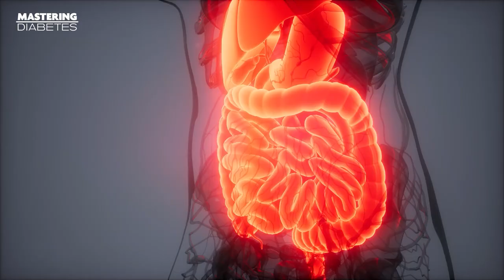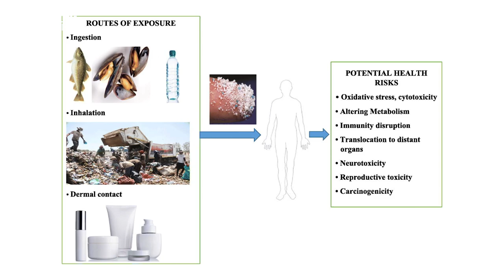Finding Microplastics in Human Blood: What Are the Consequences? | Mastering Diabetes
The news that microplastics have been found in human blood is shocking. Or maybe not considering how ubiquitous plastics are. Even the oceans are getting tons of them wreaking havoc on marine life. So, what does it mean for your health? What's in it for people with diabetes?

In previous episodes, Mastering Diabetes had plant-based doctors in the show introducing phthalates as one unsettling topic. Phthalates are chemicals used to soften plastic making them a staple in making consumer products. From your shampoos to your water bottles  -- it's there. What's more, a link was found between phthalates and metabolic conditions like type 2 diabetes and cardiovascular disease.

In this episode, the team takes the topic a bit deeper as new research detected microplastic in human blood for the first time. The scientists found tiny particles in almost 80% of the people tested. Sounds intriguing? Well, keep this video playing for the rest of the nitty-gritty.

Here's what to find out

📌 What are microplastics and where you can find them
📌 What the most recent research says about the dangers of microplastics in human blood
📌 How microplastics can affect your health, and if you should be concerned
📌 A few best practices for avoiding microplastics exposure

Cyrus & Robby